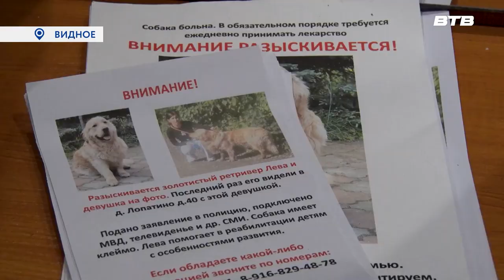ПРОПАЛА СОБАКА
Золотистый ретривер Лёва - хороший компаньон, верный друг, помощник нейропсихолога и просто любимый пес семьи Афониных. Вот уже почти месяц как Лева пропал. Что случилось с собакой, попыталась выяснить наша съёмочная группа.